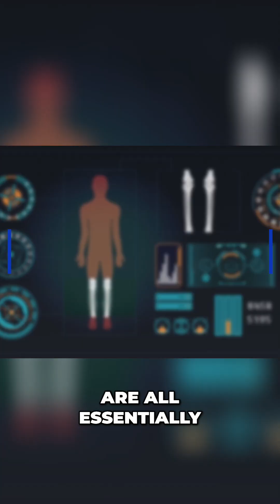Human DNA - Discover the Surprising Truth About Our Genes